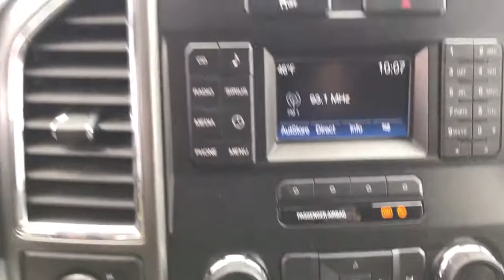2018 Ford F-250SD Arlington Heights, Buffalo Grove, Des Plaines, Skokie, Glenview, IL P02067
Oxford White Used 2018 Ford F-250SD available in Arlington Heights, Illinois at McGrath Arlington Kia. Servicing the Buffalo Grove, Des Plaines, Skokie, Glenview, IL area

1400 E. Dundee rd

Ford 2018 F-250SD XLT 4WD, ABS brakes, Alloy wheels, Compass, Electronic Stability Control, Heated door mirrors, Illuminated entry, Low tire pressure warning, Remote keyless entry, Traction control.brMcGrath Arlington Kia is a full service Dealership. We proudly offer the highest quality New and Pre owned cars with the best value and this one is no exception.
GVWR: 10,000 lb Payload Package,7 Speakers,AM/FM radio: SiriusXM,CD player,Radio data system,Radio: AM/FM Stereo/Single-CD/MP3 Player,SiriusXM Radio,SYNC Communications & Entertainment System,Air Conditioning,Power steering,Power windows,Remote keyless entry,Steering wheel mounted audio controls,Traction control,4-Wheel Disc Brakes,ABS brakes,Dual front impact airbags,Dual front side impact airbags,Emergency communication system: 911 Assist,Front anti-roll bar,Low tire pressure warning,Overhead airbag,Brake assist,Electronic Stability Control,Exterior Parking Camera Rear,Delay-off headlights,Fully automatic headlights,Panic alarm,Security system,Speed control,Bumpers: chrome,Heated door mirrors,Power door mirrors,Rear step bumper,Turn signal indicator mirrors,Compass,Driver door bin,Driver vanity mirror,Front reading lights,Illuminated entry,Outside temperature display,Overhead console,Passenger vanity mirror,Rear reading lights,Tachometer,Telescoping steering wheel,Tilt steering wheel,Trip computer,Cloth 40/20/40 Split Bench Seat,Split folding rear seat,Front Center Armrest w/Storage,Passenger door bin,Alloy wheels,Wheels: 18 Sparkle Silver Painted Cast Aluminum,Privacy Glass,Variably intermittent wipers,3.73 Axle Ratio